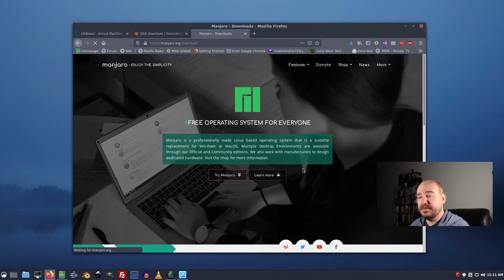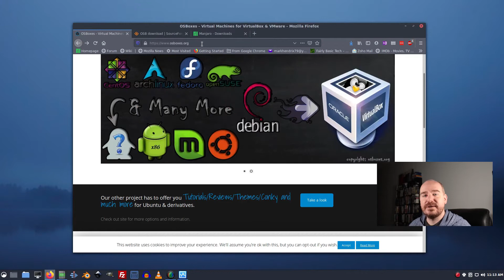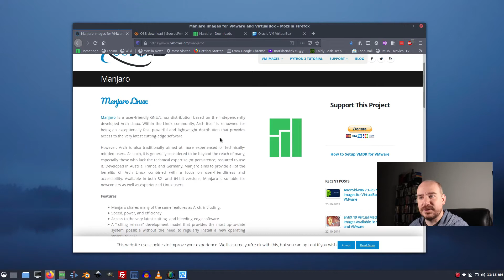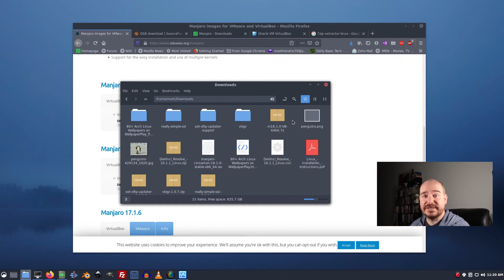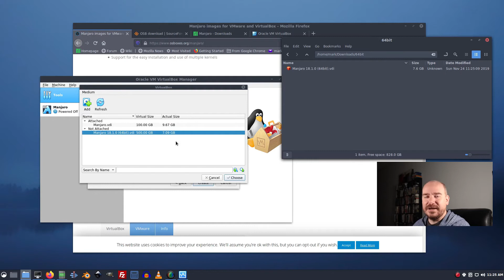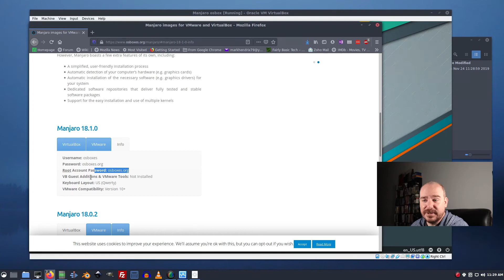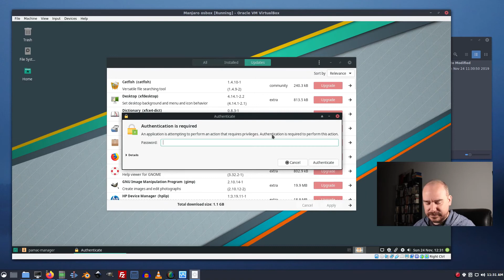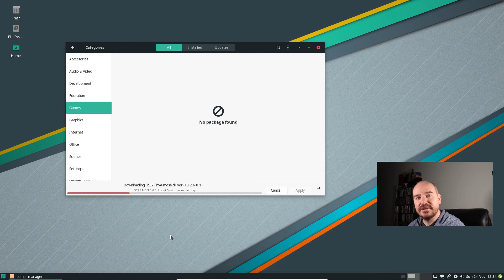Manjaro Linux - install a VM fast (and why you'd want to)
Manjaro Linux - It's one of the most popular distributions around.  In this video, I talk about why it's my favorite and show you a quick way to get a VM working in Virtualbox